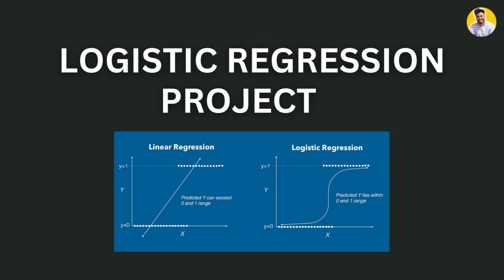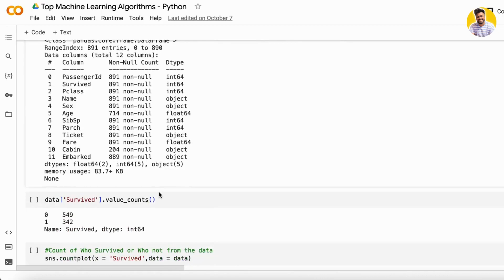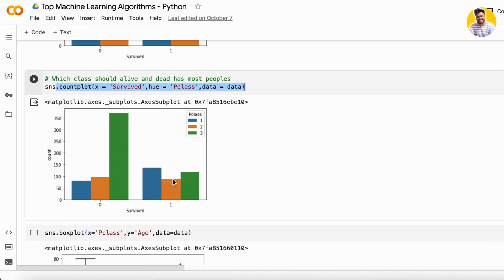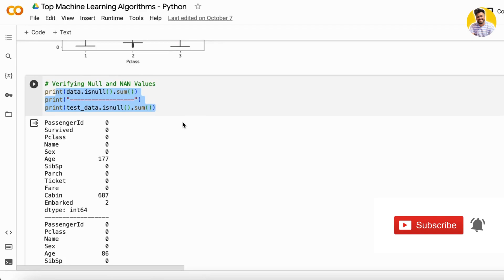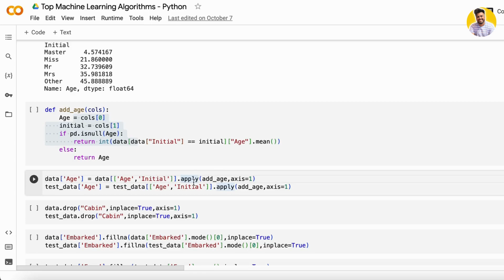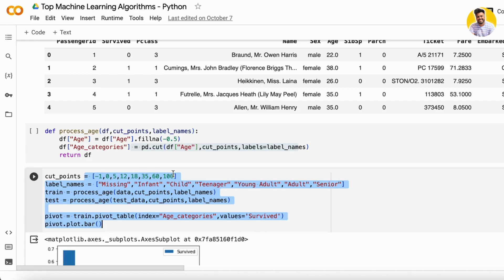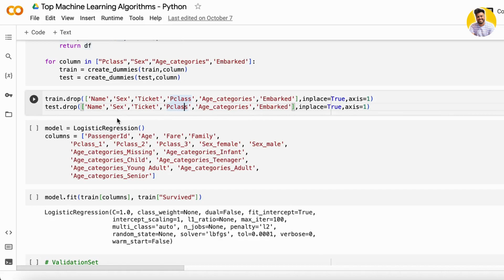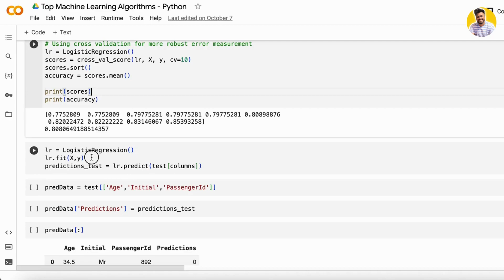Logistic Regression Project [ Explained ] Binary Classification | Data Science Project | Python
In this video, I discussed Logistic Regression, I explained the Full Logistic Regression Project for Binary Classification Problems with a Complete Data Science Project Life Cycle. This Video shows, How I load the data and do Data Cleaning, Feature Engineering, Feature Selection, Machine Learning Model Building, and Model Validation with Testing Data Validation. So This Project really helps you to crack data science interviews.